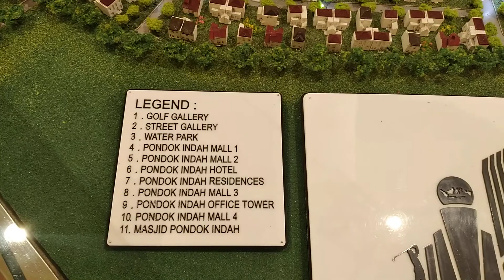miniatur kawasan elite pondok indah